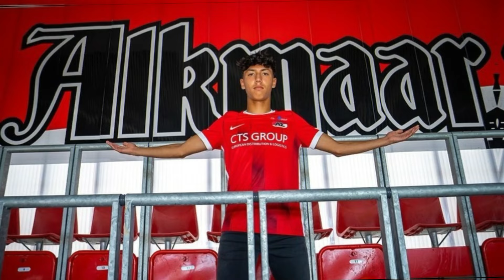JAYDEN OOSTERWOLDE NATURALISASI !? BANTUAN PSSI DATANG~JULIAN OERIP MERAPAT KE TIMNAS INDONESIA